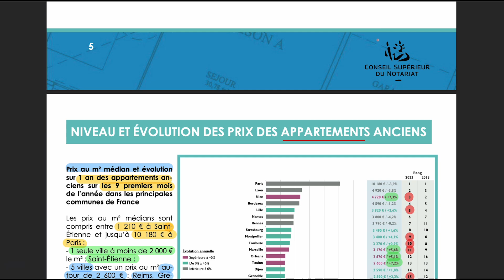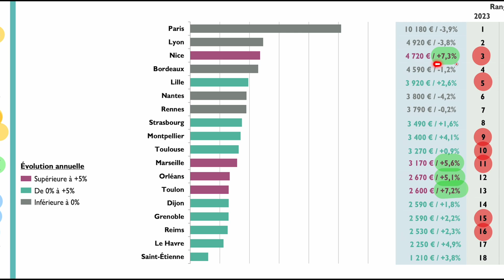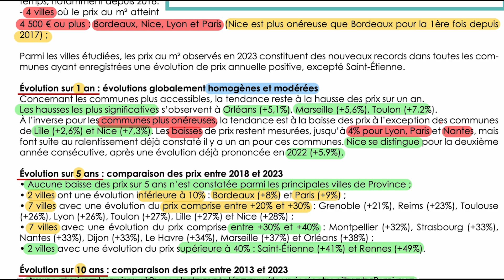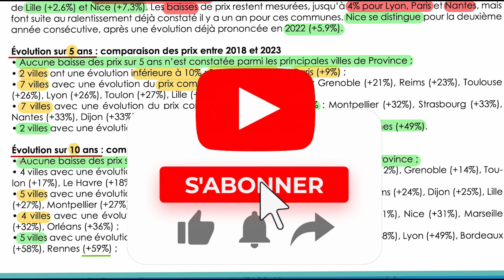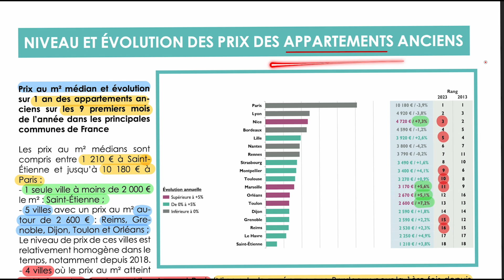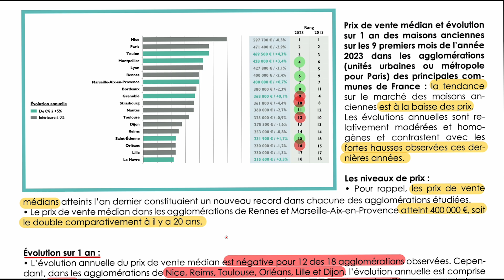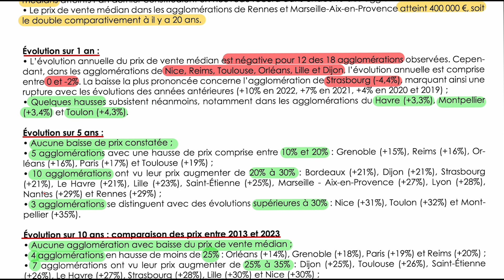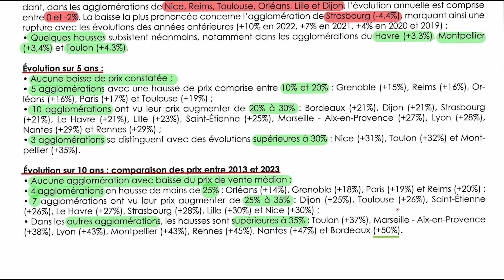🔴 MARCHÉ IMMOBILIER: NOTAIRES PRÉVOIENT CRISE, FOCUS SUR 10 VILLES PERFORMANTES !! 😱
🏠💼📊 Bienvenue dans ma série dédiée à l'immobilier ! Dans cette vidéo, je décortique les données du Conseil supérieur du notariat pour l'année 2023.

📈💡 Vous cherchez à comprendre l'évolution des prix des appartements anciens dans les principales communes françaises ?
C'est par ici ! Je vous présente des analyses approfondies, des comparaisons sur 5 et 10 ans, et des conseils avisés pour saisir les subtilités du marché immobilier.

🏙️📉 Vous découvrirez les fluctuations des prix au mètre carré, les villes où investir intelligemment, et les tendances observées sur différentes périodes. Mais l'immobilier, ce n'est pas que des chiffres : je vous explique également pourquoi la rentabilité à long terme prime sur les loyers, comment maximiser votre investissement, et l'importance de la localisation dans vos choix immobiliers.

💰🌆 Si vous souhaitez décrypter les opportunités d'investissement et comprendre comment tirer profit du marché immobilier français, cette vidéo est pour vous ! Rejoignez-moi pour une plongée détaillée dans les méandres de l'immobilier et découvrez où et comment investir judicieusement 🤓🔍